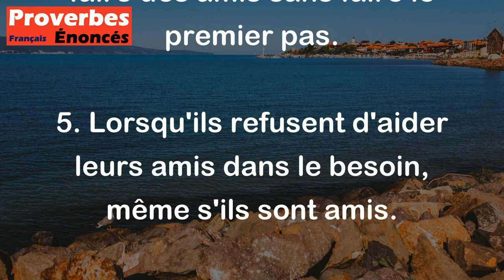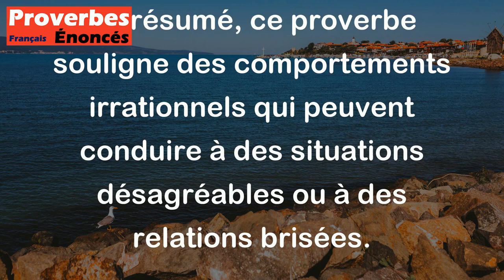Proverbe Oriental - Les hommes font paraître de la folie en cinq occasions différentes . lorsqu'ils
Ce proverbe oriental met en lumière cinq situations où les hommes agissent de manière folle ou irrationnelle.

1. Lorsqu'ils cherchent leur bonheur en se réjouissant du malheur des autres.
2. Lorsqu'ils tentent de se faire aimer en étant stricts ou autoritaires.
3. Lorsqu'ils essaient d'acquérir la connaissance tout en se laissant aller à la paresse et aux plaisirs.
4. Lorsqu'ils cherchent à se faire des amis sans faire le premier pas.
5. Lorsqu'ils refusent d'aider leurs amis dans le besoin, même s'ils sont amis.

En résumé, ce proverbe souligne des comportements irrationnels qui peuvent conduire à des situations désagréables ou à des relations brisées.